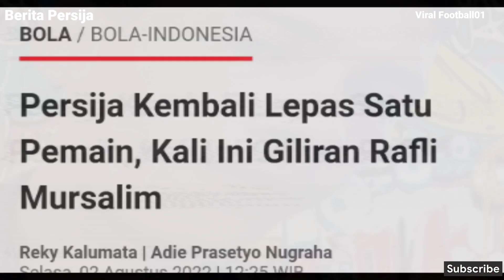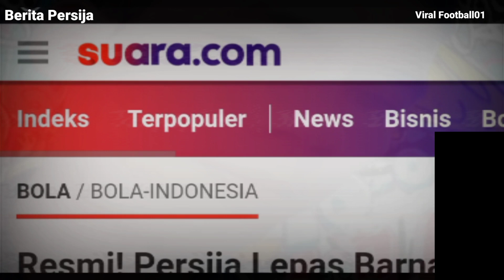Berita Persija 📰 1 Pemain RESMI! Out Ini Pengantinya!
Resmi 1 Pemain Hengkang, Ini Pengantinya!!